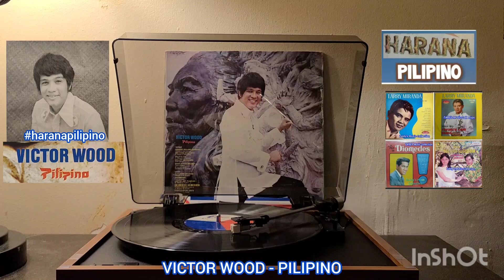VICTOR WOOD - PILIPINO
Singer: VICTOR WOOD - Pilipino
Album: Pilipino
Format: Vinyl, Album, LP Stereo
Label: Mayon Records - TSP-5077
Released: 1973